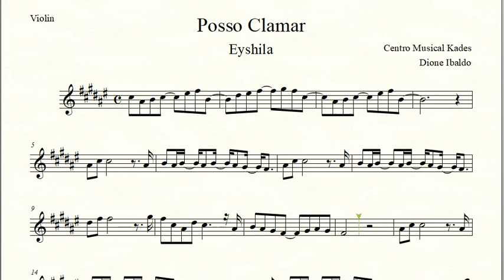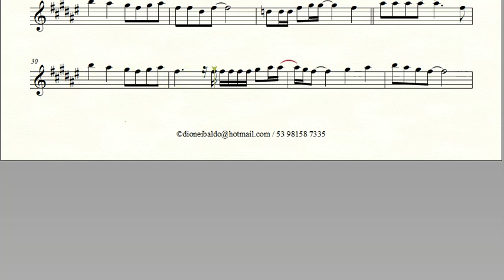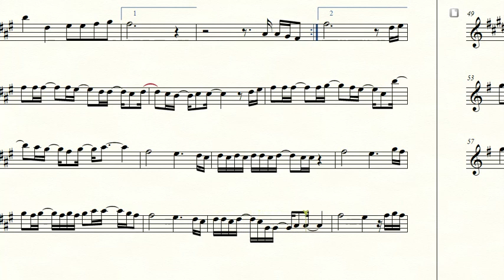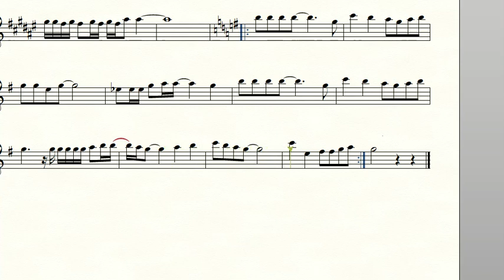Partitura POSSO CLAMAR - Eyshila - Violino